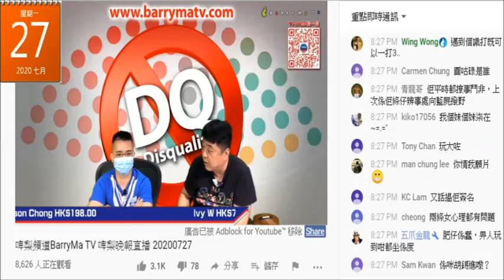20200727 啤梨晚報偷錢賊林匡正鳩吹自己得饒人處且饒人唔會去屌柒人。精神分裂又發。成鳩人指名道姓去屌人又唔認，路過必留痕跡，尤其係網絡。一直以嚟為向蕭若元示忠屌過黃毓民幾多次呀？夠膽吹無屌過咩！